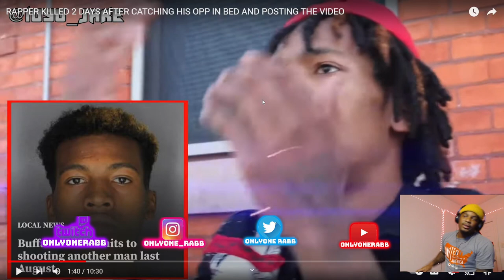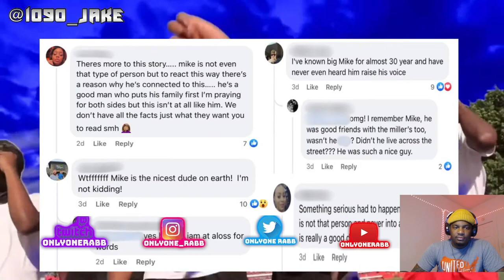RAPPER KILLED 2 DAYS AFTER CATCHING HIS OPP IN BED | KAY BRASI | REACTION VIDEO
Always Room To Grow Stay Positive And Work Hard And Your Dreams Will Come True
SnapChat Rabbboominsolo